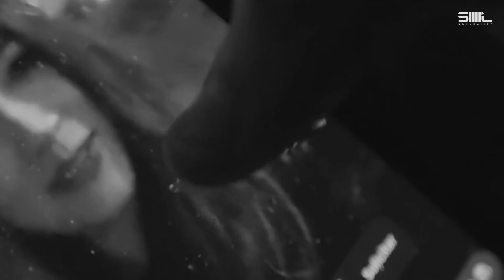Mert Kurt ft. Selen - Yalanı Bırak (Sakiler Cover)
🔔 Yeni çalışmalarımızdan haberdar olmak için, kanalımızın bildirimini açmayı unutmayınız! ⇗

"Yalanı Bırak"   lyrics

Yalanı bırakta gel gönül bu affeder
Kalanı bırak kalbim bozar sessizliği
Günahsa isterim yanımda kal ne fark eder
Sevapsa istemem sensizliği

Yandım ah yandım kurtarsana
Kaldım bak insafına
Aşkın kandım ihtişamına
Affet

Hiç görmedim senin gibi
Acımasız zalim biri
Bu kalp sevsin
Şimdi kimi söyle

Kaldım bak insafına
Aşkın kandım ihtişamına
Affet

Acımasız zalim biri
Bu kalp sevsin
Şimdi kimi söyle

Sevapsa istemem sensizliği

Kaldım bak insafına
Aşkın kandım ihtişamına
Affet

Acımasız zalim biri
Bu kalp sevsin
Şimdi kimi söyle

Kaldım bak insafına
Aşkın kandım ihtişamına
Affet

Acımasız zalim biri
Bu kalp sevsin
Şimdi kimi söyle...